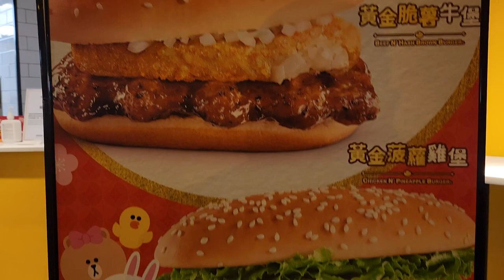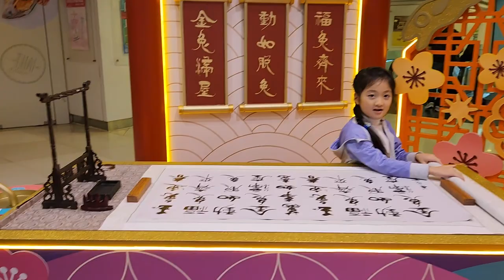「兔紙揮筆型卯年」主題新年裝飾 @黃埔天地 (2) - 2023年01月12日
錄影日期:2023年01月12日
錄影器材:Samsung Galaxy S22+ 5G
剪輯軟件:iMovie (Apple macOS)
影片解像度:1920x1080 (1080p,Full High Definition)
影片長度:2分1秒